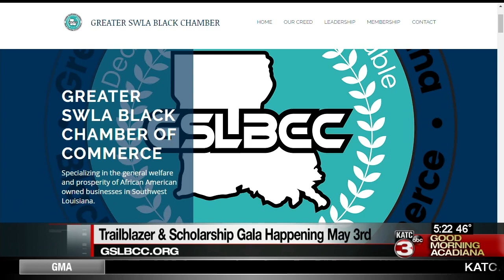GSLBCC hosting Trailblazer and Scholarship Gala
In one month, the Greater Southwest Black Chamber of Commerce will host its Trailblazer & Scholarship Gala. President Corey Frank joined GMA to share more about the scholarship.